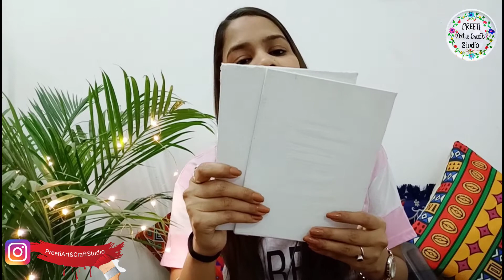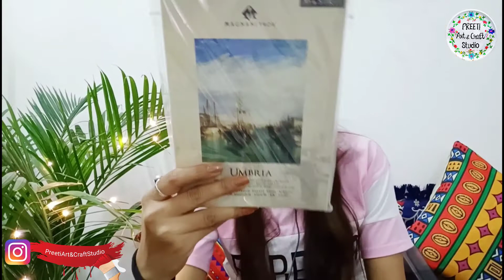Art Supplies Haul || Art and Craft Supply Haul || Stationery Items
1. Fine Art Canvas pad

2. Black Sheet SketchBook

3. A5 Canvas

4. Fevicryl mouldit clay

5. Mini Canvas Stand

6. Pantonic 0.6 gel pen black

7. A5 Watercolor Sketch paper

8. Dotting Tool

9. Sakura Moonlight Jelly Roll Pan

10. Chalk Paint Teal Blue

11. Chalk Paint Black

12. Detail Pen Knife

13. Sakura Gelly Roll Pens White

14. Acrylic neon Pink

15. Resin and Hardener

art & Home Decor category
Preeti Art & Craft Studio

Preeti Art and Craft Studio

Preeti Singh,🙂